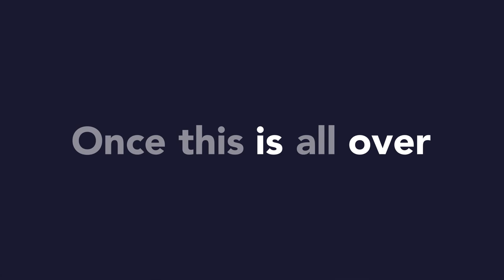Happy Holidays 2021